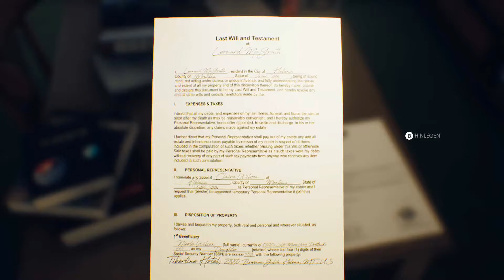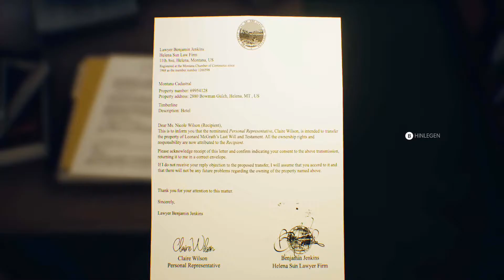The Suicide of Rachel Foster #02: 'Bassistin Lita Ford in jungen Jahren' German/Deutsch | Let's Play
Über The Suicide of Rachel Foster
1993 LEWIS & CLARK COUNTY, MONTANA, USA

Nach dem Tod ihrer beiden Eltern hofft Nicole, den letzten Wunsch ihrer Mutter zu erfüllen und das Hotel zu verkaufen. Sie kehrt zum Hotel zurück, um den Erlös Rachels Familie zukommen zu lassen. Zusammen mit dem Familienanwalt will sie das verfallende Haus schätzen lassen.

Entwickler: ONE-O-ONE GAMES
Publisher: Daedalic Entertainment
Veröffentlichung: 19. Feb. 2020